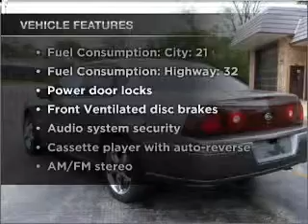2002 Chevrolet Impala - Roselle IL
Year: 2002
Make: Chevrolet
Model: Impala
Trim: BASE
Engine: 3.4 liter 6 cylinder 12 valve
Transmission: 4-Speed Automatic
Color: Gray
Mileage: 133975
Address:
25 W 175 Lake St
Roselle, IL 601